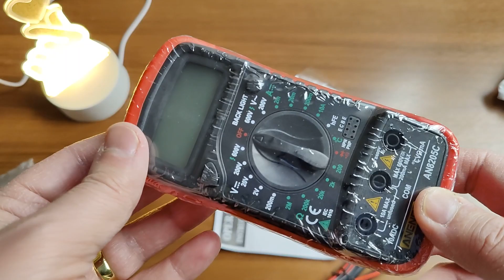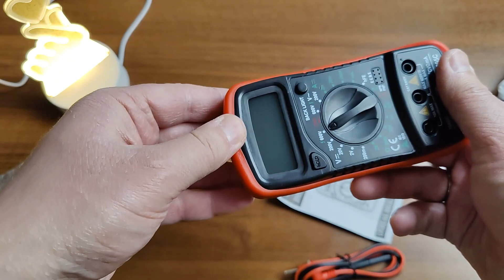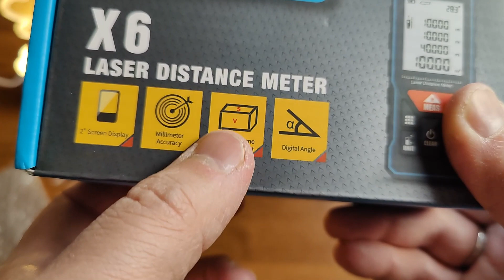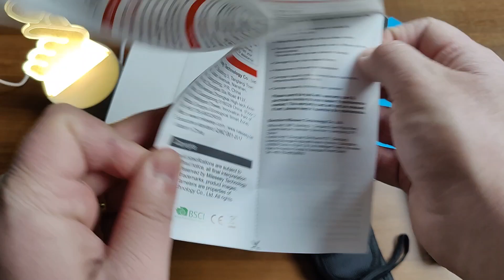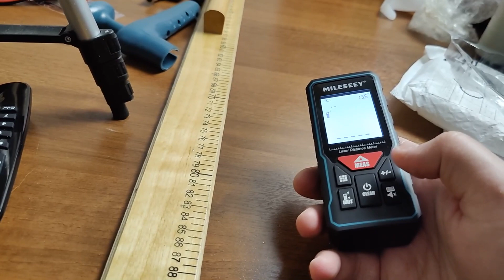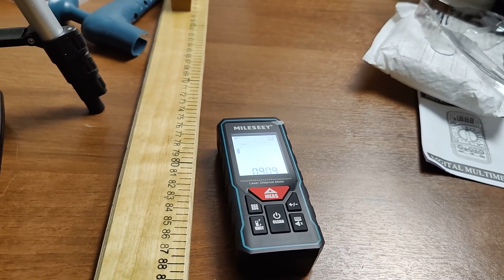Распаковка интересных посылок с сайта AliExpress / ЗаказАли пистолет и рулетку с АлиЭкспресс .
Новая распаковка и новые впечатления !!!
Ссылки на товары :
1)Пуговки для декора -

Видео снято на Samsung S20+